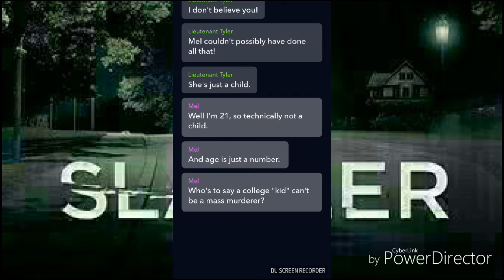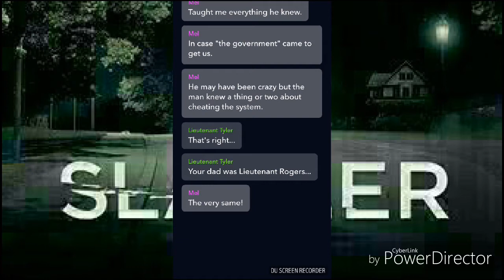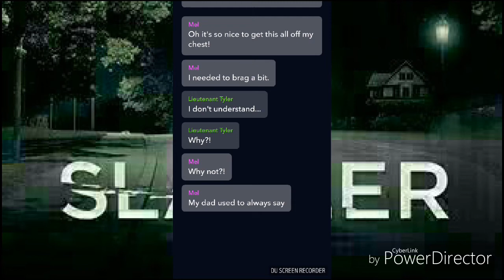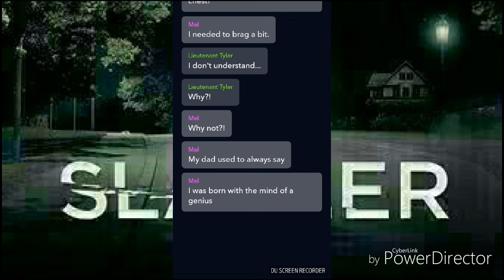Yarn Stories : Serial Slasher Epi. 10 Final Episode